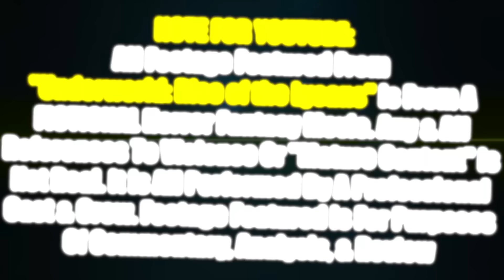UNDERWORLD: RISE OF THE LYCANS (2009) MOVIE REACTION!! FIRST TIME WATCHING! Full Movie Review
LUCIAN RETURNS FOR THE BEST UNDERWORLD YET!!  Underworld: Rise of the Lycans Movie Reaction Watch Along
It may be the day after Halloween, but we're still feeling spooky!!  Continuing our Underworld journey giving our First Reaction, Recap, Breakdown, Commentary, Analysis, Ending Explained, & Spoiler Review for the Third Installment / Prequel Story starring Michael Sheen (Frost/Nixon, Good Omens, The Twilight Saga), Rhona Mitra (Doomsday, Shooter), Billy Nighy (Pirates of the Caribbean, Shaun of the Dead), Kevin Grvioux (I, Frankenstein , Men in Black II), Steven Mackintosh (Underworld: Evolution) + an ending appearance from Kate Beckinsale!!
John & Roxy Striar (Whirl Girls) watch & react to the best scenes / movie clips including Lycan Revenge, Lucian Versus Viktor, Lucian's Escape, Goodbye My Love, Are You With Me?, A Lycan Undbounded, Thirty Lashings, We Can Be Slaves or We Can Be Lycans, For the Sake of YouR Grandchild, and plenty of Werewolf vs. Vampire FIghts!!  Join us for the gothic / cyberpunk / gothic horror goodness!!!
NOTE FOR YOUTUBE: All Footage Featured From "Underworld: Rise of the Lycans" Is From A FICTIONAL Horror Sci-Fi Movie. Any & All References To Violence Or "Mature Content" Are NOT Real.

0:00 Leave a LIKE!
1:17 Underworld: Rise of the Lycans Reaction
39:19 Underworld: Rise of the Lycans Review